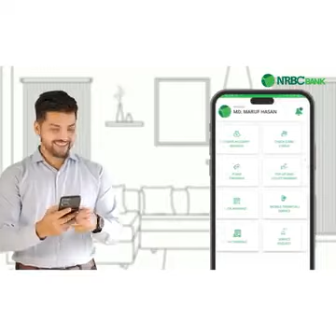দোকান রেখেই ব্যবসায়ীরা চলে যান মসজিদে